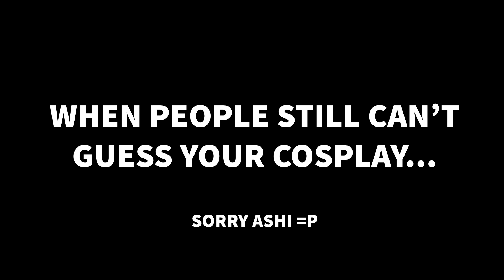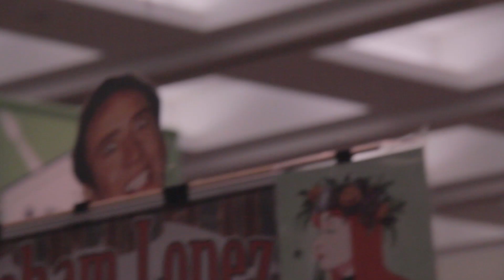[ECCC] EMERALD CITY COMIC CON 2018 - VLOGGING WITH THE JERRYS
What happens when you let the Jerrys out of daycare... at Emerald City Comic Con!

Just another fun vlog with the squad and enjoying all the fun the con has to offer. Hope y'all enjoy our shenanigans, cosplays and more horrible jokes!

Looking to get some cool cosplay supplies?

Podcast!

ThatGuyYouKnowww